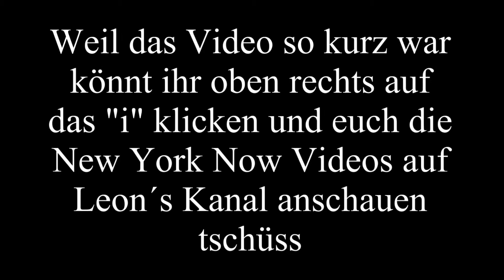FLUGZEUGTRÄGER im HAFEN von | New York #5 | TschilLP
Musik von:
► Circle Of Alchemists
► PapafiotMusic
► YouTube Audio-Bibliothek